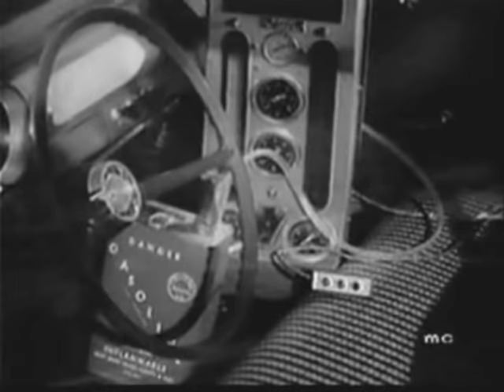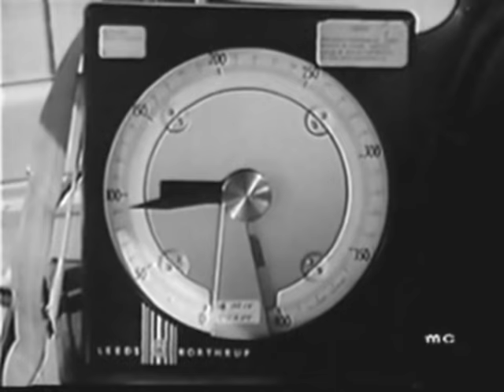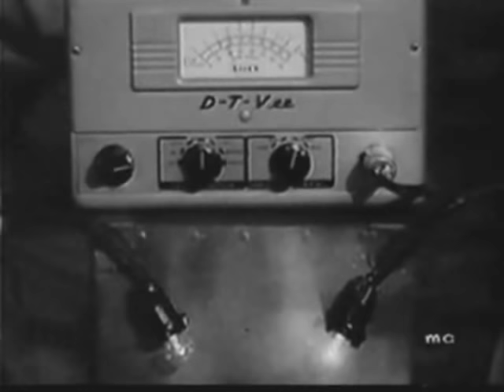KENNEDY-ERA CARS: CHEVROLET PROMO FILMS (1962-1963)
When John F. Kennedy was in the White House in 1962 and 1963, these were the cars that were on the road. And those vehicles are put through their paces in these two Chevrolet promotional films.